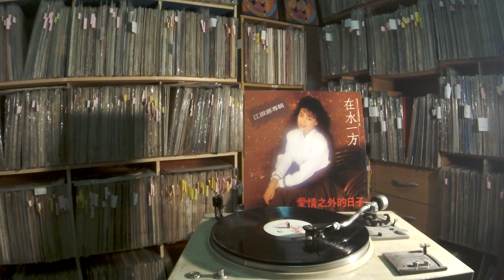江淑娜 Jiang Shu Na -- a5 也許你有點愛我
DJ-3095